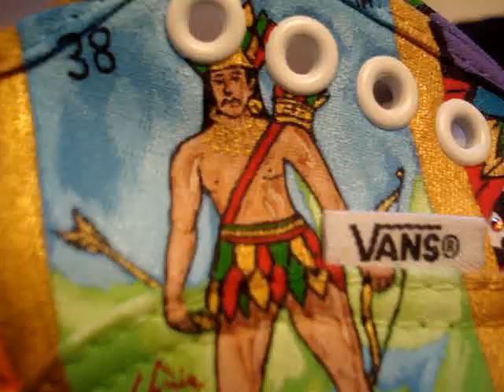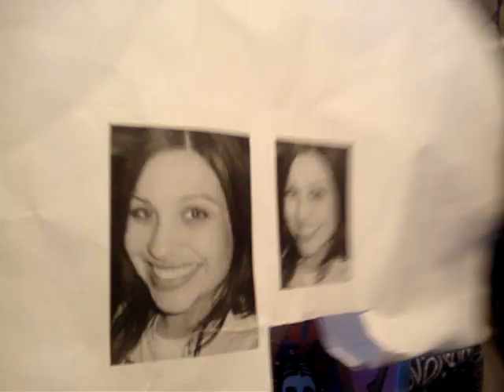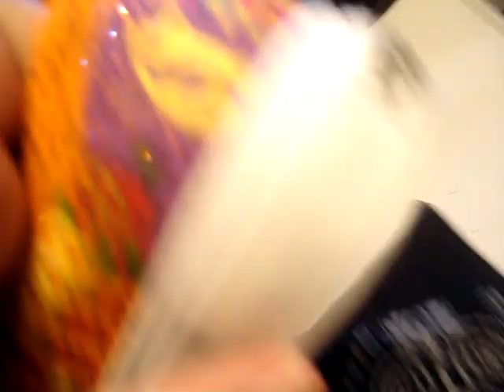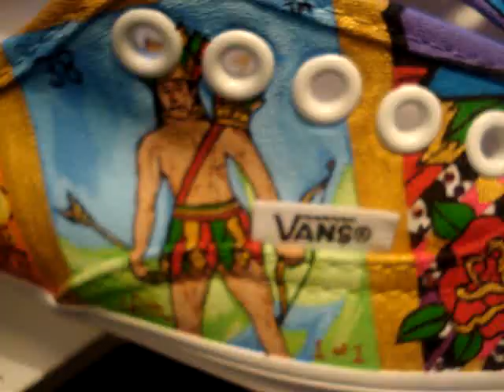custom painted sneakers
sick ass painted vans sneakers aztec day of the dead dia dia de los muertos